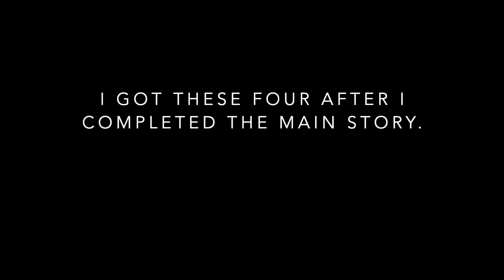Bugsnax: All trophies (CONTAINS SPOILERS) PS5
All trophies in the order i received them.